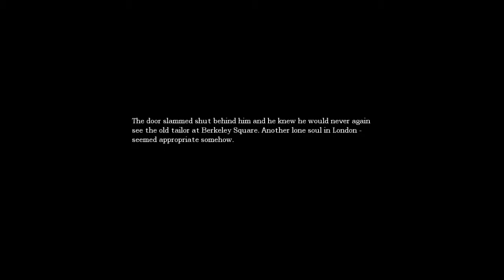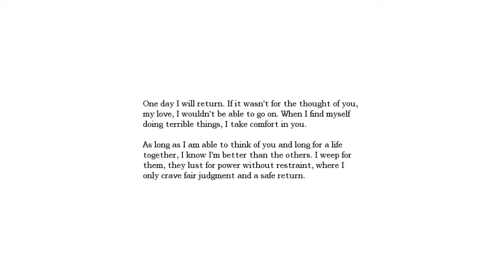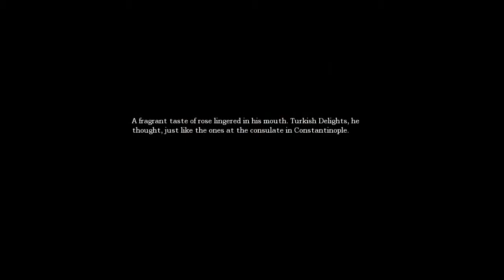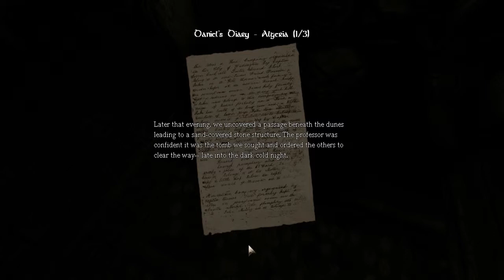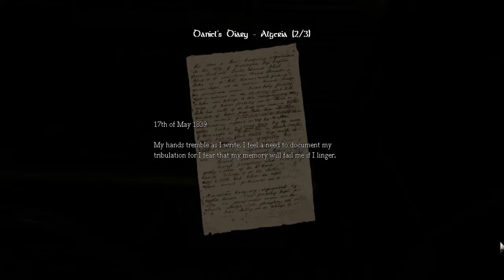Amnesia: The Dark Descent Part 2 - Gotta a whole lotta fancy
This part is a little longer for the reason that I wanted to see a bit of action rather than just futzing about with clues and pieces of dialog. Also we're another step closer to reaching the inner sanctum. HOORAAY!!

As always be sure to